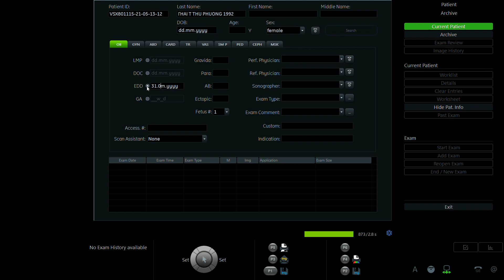THÁI THỊ THU PHƯƠNG 1992